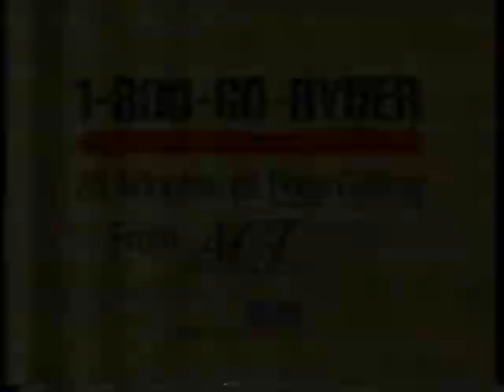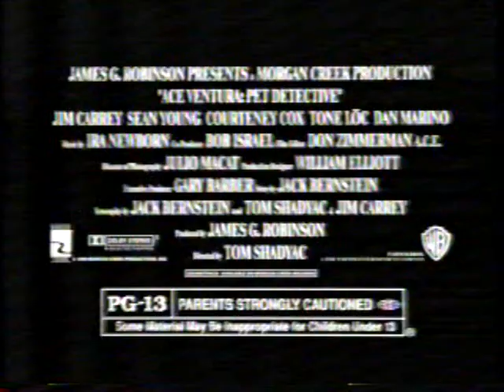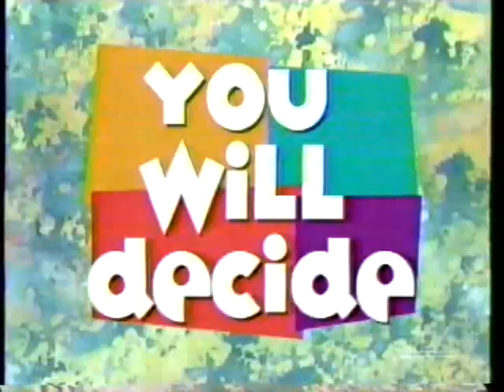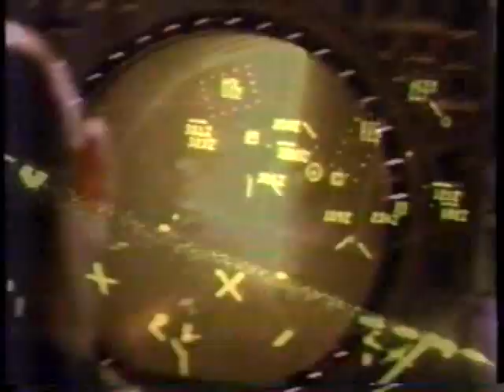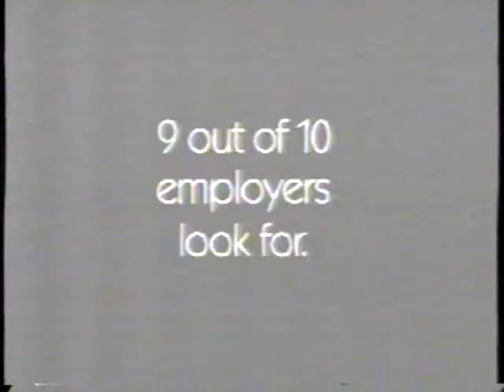K66BW/Fox commercials, 2/10/1994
Source: Richland yard sale 3/11/23
Aired during The Simpsons.
- Gillette Clear Gel (partial)
- Ryder Truck Rental (Long-Distance Calls)
- Wendy's (Bobsled)
- Fox's Wild Adventures in Paradise promo
- Point Break promo
- In Living Color's All-Star Basketball Bash promo
- Ford Mustang
- Movie: Ace Ventura, Pet Detective
- Sonic the Hedgehog 3
- Jolly Rancher
- The X-Files promo
- Martin/Living Single promos
- Subway (Italian Opera)
- Clusters
- Gillette Wild Rain
- KFC (Colonel's Rotisserie Gold)
- Movie: My Girl 2
- US Army
- Married...with Children/The George Carlin Show promos
- The Sinbad Show promo